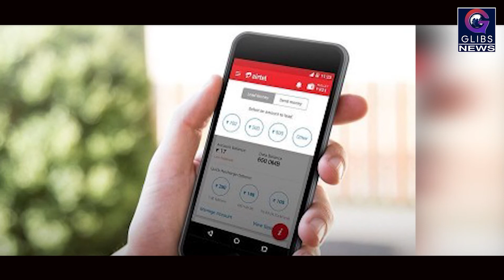Exclusive : एयरटेल और अमेजन ने 3999 रुपये की शुरुआती कीमत में पेश किए 4G स्मार्टफोन्स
स्मार्टफोन 2600 रुपये के कैशबैक के साथ आएंगे। यह कैशबैक ऑफर सीमित समय के लिए होगा।पार्टनरशिप के अंतर्गत अमेजन पर उपलब्ध पॉपुलर डिवाइस ब्रैंड्स जैसे की सैमसंग, वनप्लस, शाओमी, हॉनर, एलजी, लेनोवो और मोटो आदि के 65 से अधिक 4G स्मार्टफोन्स पर कुल 2600 रुपये का कैशबैक मिलेगा। उपभोक्ताओं को एयरटेल से 36 महीनों के दौरान कुल 2000 रुपये का कैशबैक मिलेगा।